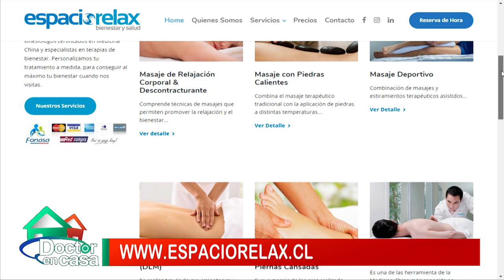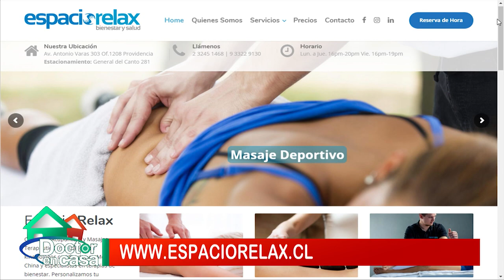Beneficios de la Acupuntura (Parte 2)